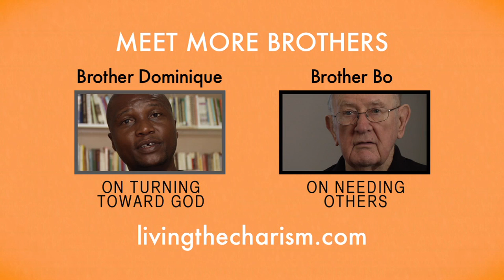Brother Larry Etabo Simon on Encountering Difference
Brother Larry Etabo is a novice at the Xaverian Brothers' International Novitiate in Kipushi, Congo. He is originally from Lodwar, Kenya and went to St. Kevin's school where he met Brother Louie Calmel and was taught by Brother Raphael Wanjala. The Brother had such an impact on him that he began discerning his vocation.